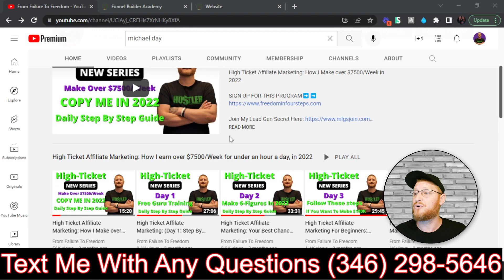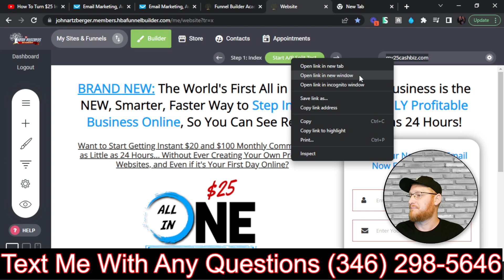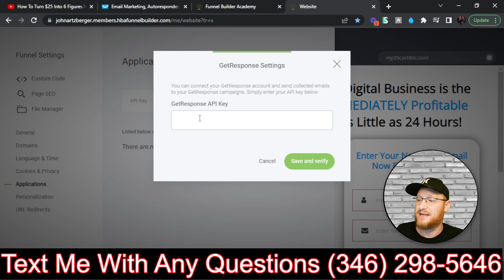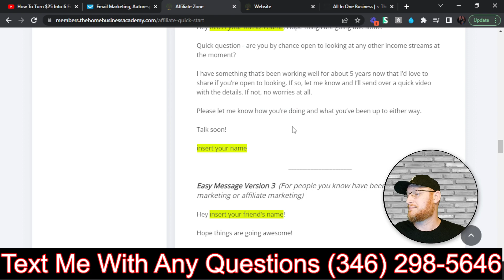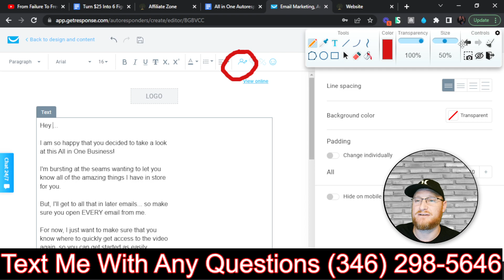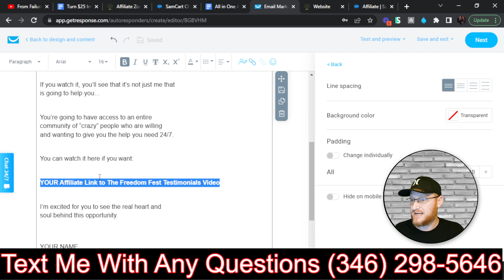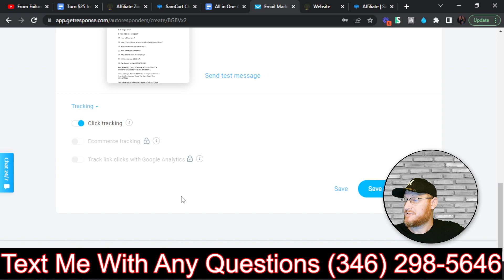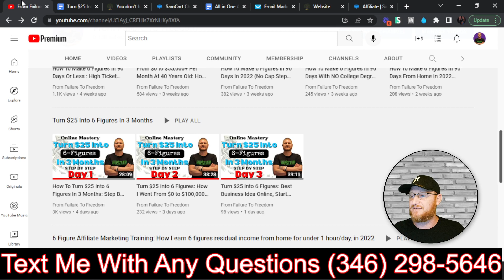How I Turned $25 Into 6 Figures In 3 Months Step By Step: Follow Along And Copy Me Now (Day 4)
Get Quality Traffic Sent Straight To Your Business/Link

Very Important!

Step 1. Setup Free TA Account Here: ▶️▶️

Step 2.

I have helped thousands of people break through their limitations, quit their 9-to-5, and make money online right from the comfort of their own homes.

We create videos daily on topics like:
and More...

-John

INCOME DISCLAIMER: This website and the items it distributes contain business strategies, marketing methods, and other business advice that, regardless of my own results and experience, may not produce the same results (or any results) for you. John Artzberger, Freedominfoursteps.com, and From Failure To Freedom make absolutely no guarantee, expressed or implied, that by following the advice or content available from this website or video you will make any money or improve current profits, as there are several factors and variables that come into play regarding any given business. Primarily, results will depend on the nature of the product or business model, the conditions of the marketplace, the experience of the individual, and situations and elements that are beyond your control. As with any business endeavor, you assume all risk related to investment and money based on your own discretion and at your own potential expense.